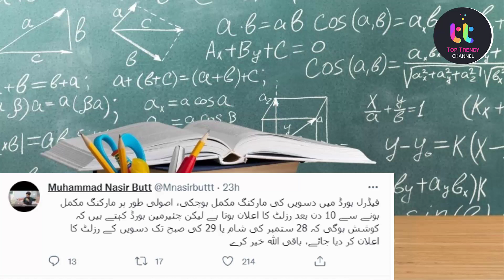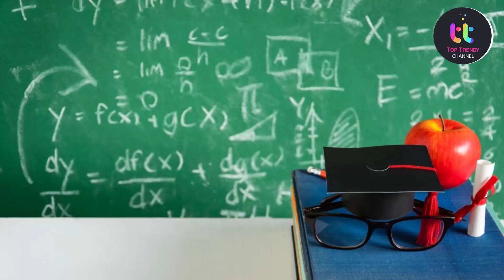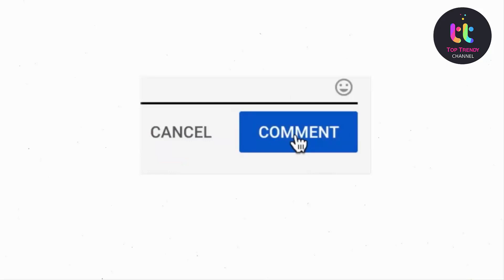10 Class result Annouced All Punjab and federal board Ncoc meeting #10 Class Result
Result 2021 - 9th class result 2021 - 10th Class Result 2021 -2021 Result 12th - Matric Result 2021

failstudentget33%marksinexam
how33%marksgivetostudents
how5%marksgivetostudents
12result #10 result
- Punjab Boards 2nd Year Result Date
- Punjab Boards 10th Result Date
- Lahore Board
- Faisalabad Board
- Gujranwala Board
- Multan Board
- Rawalpindi Board
- Sargodha Board
- Sahiwal Board
- Bahawalpur Board
- Dera Ghazi Khan Board
- Federal Board
- Sindh Boards
- KPK Boards
- Balochistan Boards
Result live headlines, Result 2021 Date Change, 2021 result 12th class 10th Class 11th Class 9th Class
Final Decision PBCC Meeting News - 2nd year result 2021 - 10th class result 2021 check online
2 GOOD NEWS For Students 2021- 10th class Result 2021,12th class result 2021
10th class Result 2021,12th class result 2021
10th class Result 2021,12th class result 2021 - 9th 11th result 2021- Check Result 2021 . Result
Good News Result 10th class ,12th class result 2021 - 9th 11th result 2021- Check Result 2021
10th class result 2021 rawalpindi board,
10th class result 2021 faisalabad board,
10th class result 2021 date,
10th class result 2021 sargodha board,
10th class result 2021 multan board,10th class result 2021 punjab board,10th class result 2020 gujranwala baord,10th class result 2021 hbse,matric result 2021 punjab board,result 2021,10th result 2021  date,
The Matric supply result . The candidates who have appeared in BISE Lahore Board, Gujranwala Board, Multan Board, Faisalabad Board, Sargodha Board, Rawalpindi Board, Bhawalpur Board, Dera Ghazi Khan Board, Sahiwal Board, the matriculation results of the Karachi Board, Hyderabad Board, Mirpurkhas Board, and Larkana Board are announced in the month of August every year.

RESULT DECLARATION DATES PBCC HAS APPROVED THE FOLLOWING DATES FOR DECLARATION OF RESULT OF ANNUAL EXAMINATIONS, 2021.
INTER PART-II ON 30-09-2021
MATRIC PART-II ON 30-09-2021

Pakistan Medical Commission
PMC responds to queries related to the MDCAT test application, attempting the questions and final test scores.
MDCAT 2021 Feedback, Problems & Clarification by PMC :: Why Students not Getting Good Marks ::
PMC will conduct National MDCAT from 30 August to 30 September. After 9 days of starting the tests, we have accumulated the feedback from the students about the entry test. Students have been claiming that there are some technical defects in the software of TEPS and the result calculation is full of errors. Students have shared 3 different types of mistakes/problems in the final scoring of MDCAT. PMC has issued a clarification note about the feedback/complaints of the students.
According to the PMC Regulations, a students cannot get admission in MBBS and BDS in any Public or Private medical and dental college unless he qualifies MDCAT with minimum 65% marks. And all those students who could not pass the MDCAT with 65% marks cannot get into medical or dental colleges in Pakistan. However, they can go abroad for MBBS where there is no requirement of passing MDCAT.